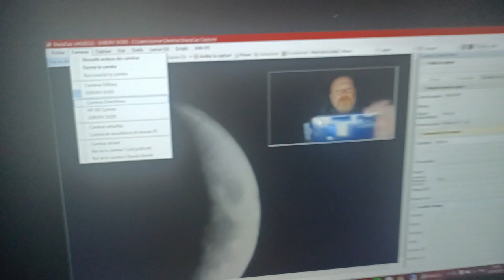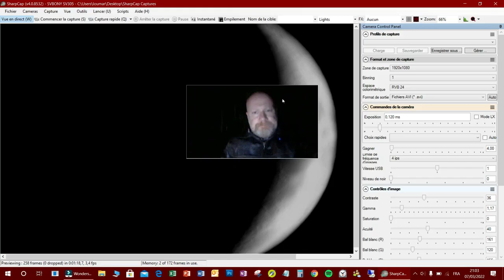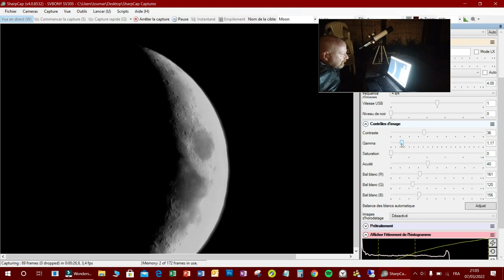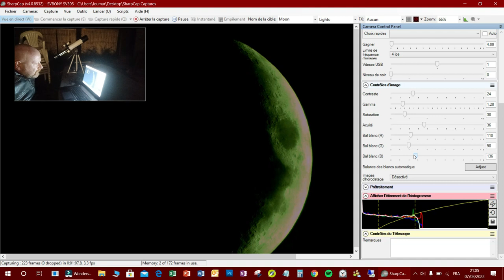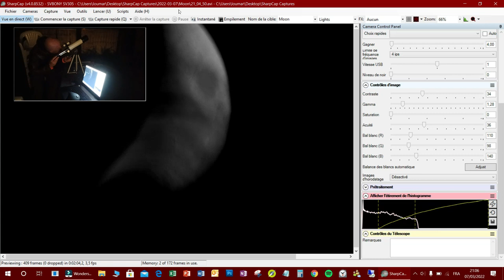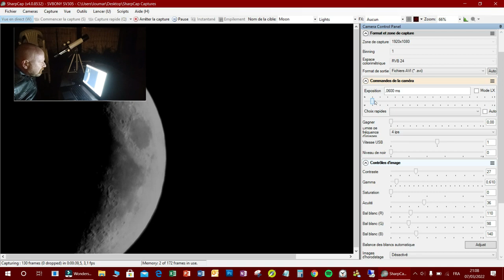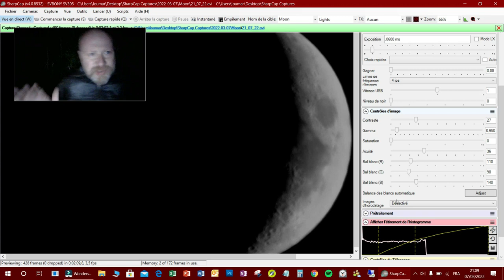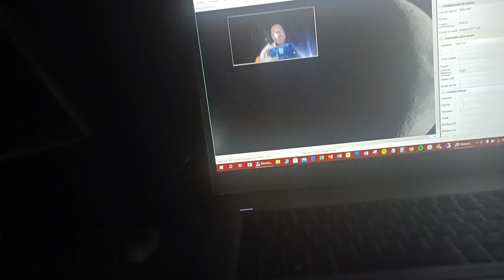La Lune avec la lunette SV501P et la caméra SV305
astronomie La Lune avec la lunette SV501P et la caméra SV305 de chez SvBony... Faire de la vidéo lunaire et de l'astrophoto avec une petite lunette de 60mm c'est le défi de cette vidéo. La SV501P 60/400 est l'instrument idéal pour les astronomes débutants.